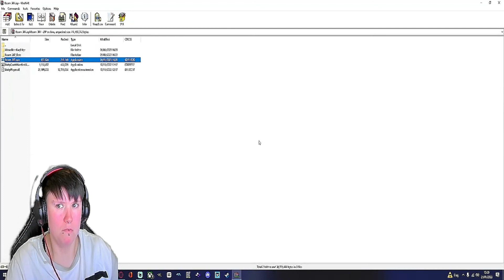What did i do!?-[ Room 307]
Hey Gamers!

Hope you enjoyed todays episode of Room 307!